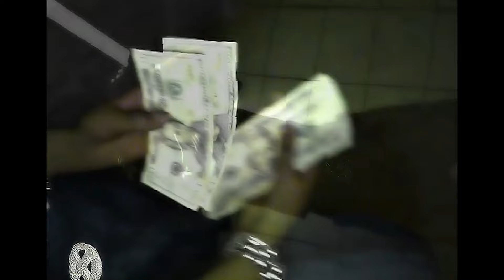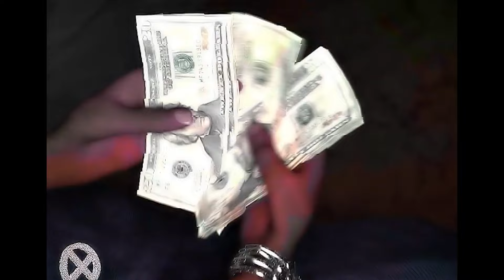Ken Carson - Private [Official Video]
Top Records Exclusive

Directed by: Top Records
Edited by: Top Records